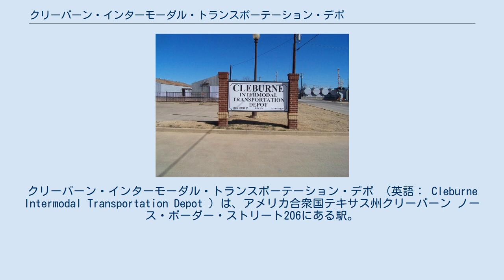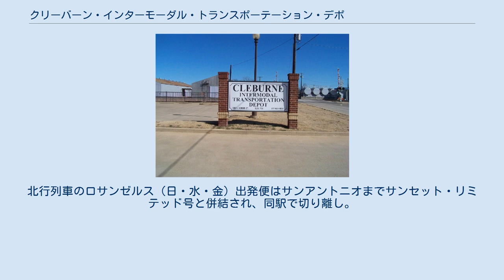クリーバーン・インターモーダル・トランスポーテーション・デポ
ジョンソン郡_(テキサス州)
クリーバーン・インターモーダル・トランスポーテーション・デポ （英語： Cleburne Intermodal Transportation Depot ）は、アメリカ合衆国テキサス州クリーバーン ノース・ボーダー・ストリート206にある駅。
 1999年に建設されたクリーバーンの交通結節点は、アムトラックとローカルバスの両方を提供している。
建物にはクリーバーン市の地域輸送システム「クレトラン」のための派遣事務所を併設している。
クリーバーン市はアッチソン・トピカ・サンタフェ鉄道（現BNSF鉄道）から不動産を譲渡され、キサス州を介してセクション5311（f）のための2種の助成金を得た。
プロジェクトの総費用40万ドルの80パーセントは5311（f）の助成金であり残りは市内の土地の寄付や一般的なファンドによるものだった。
 ※南行列車のシカゴ（日・火・金）出発便はサンアントニオでサンセット・リミテッド号と併結され、ロサンゼルス行きとなる。
北行列車のロサンゼルス（日・水・金）出発便はサンアントニオまでサンセット・リミテッド号と併結され、同駅で切り離し。
サンアントニオとシカゴ間は毎日運転。